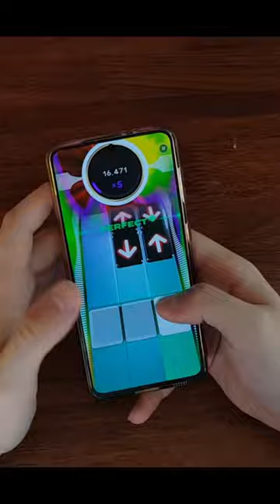Come To The Circus Played on Beatstar !